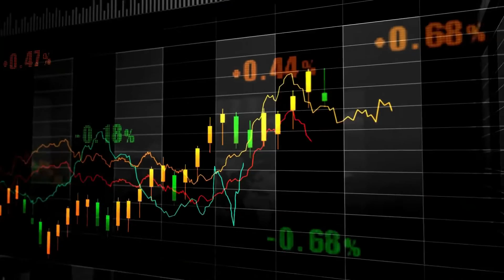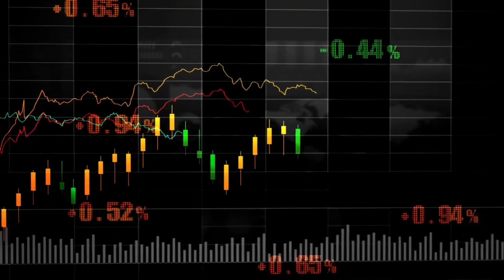TOP 10 BEST & SUPERFAST Stock Market Mobile Apps (2022) in Hindi! Intraday Trading Special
In this video, we will show 10 best and superfast stock trading apps for Intraday trading. Theses are the best trading apps in India. Most suitable for intraday trading for beginners in India. This suitable for stock trading apps 2022, best stock trading apps 2022,  best stock market apps  2022, top stock market apps  2022, top stock trading apps  2022, top stock market apps in india, 2022,  top stock trading apps in india, 2022, stock trading apps under 18, stock trading apps for beginners, stock trading apps with no minimum deposit,  stock trading apps with no fees, zerodha trading app, groww trading app,  upstox trading app, intraday trading tips app , day trading tips app, Best trading app in India to earn money, Best trading app in India to earn money without investment, Online trading with zero investment, Online trading without investment in India.